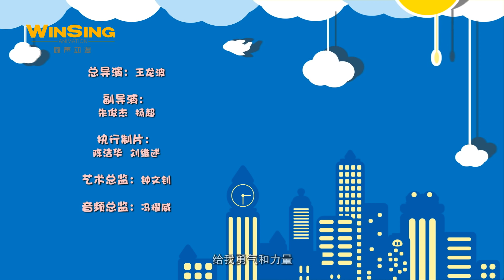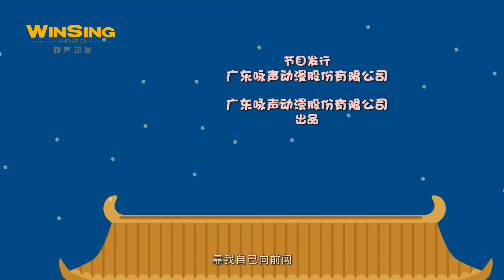GG Bond - Agent G 《猪猪侠之超星萌宠》EP100《初见脑波强化器》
订阅观看更多 第100集 初见脑波强化器

猪猪侠与铁拳虎带着迷糊抵达核桃星人所在的遗忘星球，发现普利斯在这里设置了一所研发中心。猪猪侠、铁拳虎、迷糊使用“皇帝新装手环”成功骗过门口的钢齿虎，进入研发中心的计算室。在核桃星人的提醒下，猪猪侠、铁拳虎分头行动，成功将脑波强化器初号机带出，并将迷糊博士的失忆症治好。

Episode 100  The Brainwave Intensifier

GG Bond and Woody bring Dr.Mihoo to the Forgotten Planet and find that Pulis has established an R&D center in there. They cheat Steel Tiger with Emperor’s New Clothes’ Bracelet and enter the center’s computer room. With the hint from Walnut Man, GG Bond and Woody successfully cure Dr.Mihoo by the brainwave intensifier.